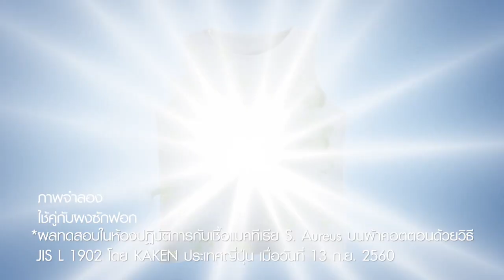▶️17- 9- 63 รมต. วัฒนธรรม สักการะพระพุทธมหาธรรมราชา ในโอกาสเป็นประธานในพิธีอุ้มพระดำน้ำ ประจำปี 2563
▶️รมต.วัฒนธรรม สักการะพระพุทธมหาธรรมราชา ในโอกาสเป็นประธานในพิธีอุ้มพระดำน้ำ ประจำปี 2563

วันที่ 17 กันยายน 2563 นายสนธยา  คุณปลื้ม  รัฐมนตรีว่าการกระทรวงวัฒนธรรม ได้เดินทางมาสักการะพระพุทธมหาธรรมราชา(องค์จริง) ที่มณฑปวัดไตรภูมิ อ.เมือง จ.เพชรบูรณ์ โดยมีนายสืบศักดิ์ เอี่ยมวิจารณ์ ผู้ว่าราชการจังหวัดเพชรบูรณ์ นายวิศัลย์ โฆษิตานนท์ ประธานสภาวัฒนธรรม จ.เพชรบูรณ์ รองผู้ว่าราชการจังหวัด ปลัดจังหวัด วัฒนธรรมจังหวัด หัวหน้าส่วนราชการจังหวัดร่วมให้การต้อนรับ
ในโอกาสนี้ ทางจังหวัดเพชรบูรณ์ได้รายงานการดำเนินการบูรณะพระเจดีย์ทรงปรางค์ ซึ่งดำเนินงานโดยสำนักศิลปากรที่ 4 ลพบุรี โดยพระเจดีย์ทรงปรางค์องค์นี้เป็นเจดีย์ขนาด 7.50 คูณ 7.50 เมตร สร้างด้วยการก่ออิฐถือปูนปั้นลายประกอบ รูปแบบประกอบด้วยฐานเขียงย่อมุมไม้ยี่สิบ จำนวน 3 ชั้น ต่อด้วยฐานบังทองไม้ (ยืด) ลูกแก้วอกไก่ย่อมุมไม้สิบสอง จำนวน 3 ชุด รองรับเรือนธาตุ ยกเก็จทำซุ้มจระนำทั้ง 4 ด้าน ส่วนยอด (หลังคา) เป็นปรางค์ (กลีบขนุน + บันแถลง) ปัจจุบันการบูรณะให้กลับคืนคงสภาพใกล้แล้วเสร็จ นอกจากนี้เสนอของบประมาณเพื่อบูรณะอุโบสถ ผังสี่เหลี่ยมผืนผ้า โครงหลังคาไม้มุงกระเบื้องดินเผา ประดับช่อฟ้า ใบระกาและหางหงส์ เดิมเคยมีเจดีย์ตั้งอยู่ด้านหน้า 2 องค์ และมีเจดีย์รายเป็นซากโบราณสถานขนาด 2.0 คูณ 2.0 เมตรซึ่งทรุดโทรมตามกาลเวลา
ทั้งนี้วัดไตรภูมิ มีประวัติสร้างขึ้นในสมัยอยุธยา อดีตเคยเป็นวัดกลางเมือง มีอายุประมาณ 435 ปี เป็นที่ประดิษฐานองค์พระพุทธมหาธรรมราชา พระพุทธรูปคู่บ้านคู่เมืองของจังหวัดเพชรบูรณ์ เป็นศูนย์กลางพิธีที่ใช้ประกอบพิธีอุ้มพระดำน้ำของชาวเพชรบูรณ์ “ประเพณีเก่าแก่หนึ่งเดียวในโลก” วัดคู่เมืองแห่งนี้ตั้งอยู่ริมแม่น้ำป่าสัก ทั้งนี้รัฐมนตรีว่าการกระทรวงวัฒนธรรมรับที่จะดำเนินการจัดสรรงบประมาณเพื่อมาบูรณะ รวมทั้งการผลักดันอุทยานประวัติศาสตร์ศรีเทพเป็นมรดกโลกต่อไป จากนั้นได้เดินทางไปเป็นประธานในพิธีอุ้มพระดำน้ำ ประจำปี 2563 ที่ท่าน้ำวัดโบสถ์ชนะมารต่อไป